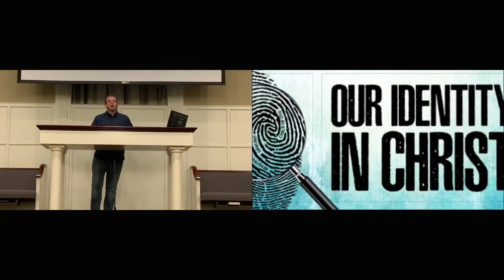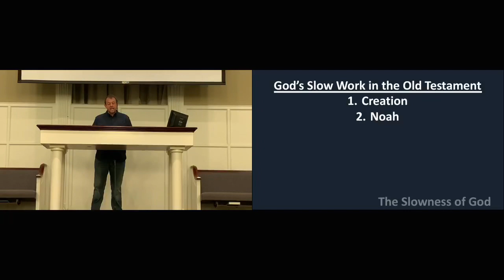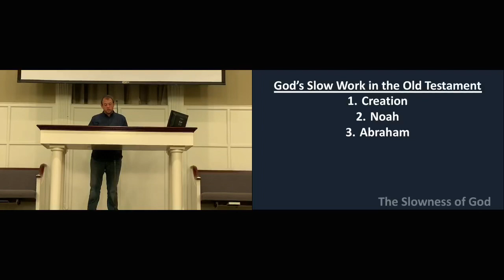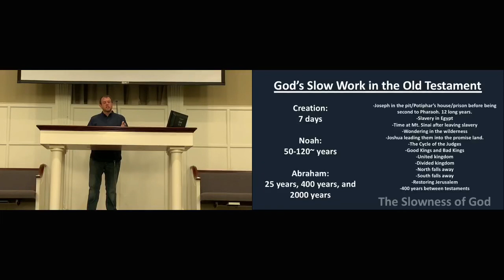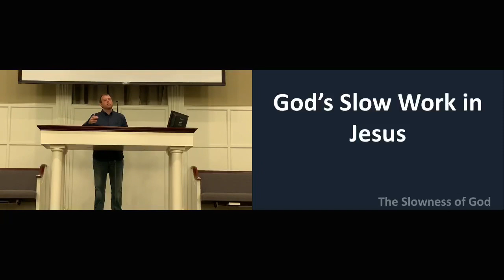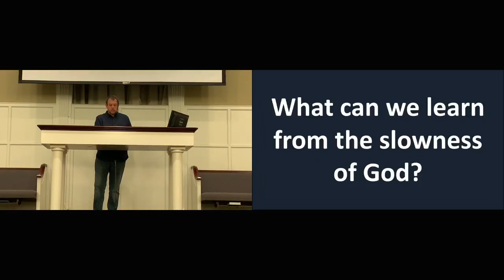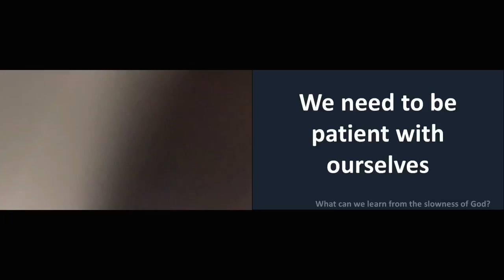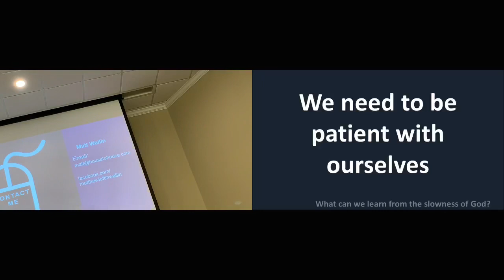Jul 15, 2020 Wed Bible Study | guest speaker Matt Wallin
Lake Forest Church of Christ

Tonight's study is with our guest speaker Matt Wallin of House to House.  **The last few minutes of audio are missing.  We apologize, however, the main part of the lesson is untouched.**